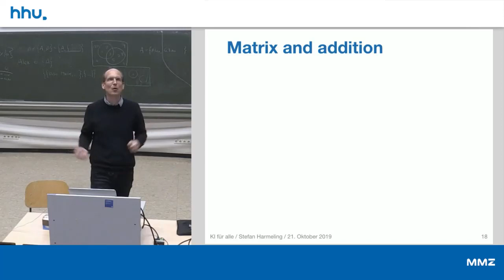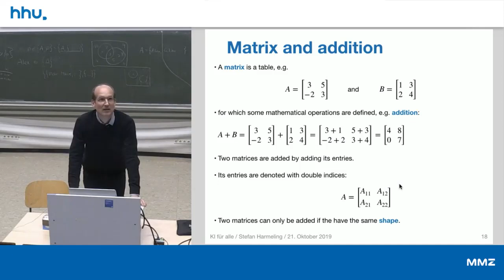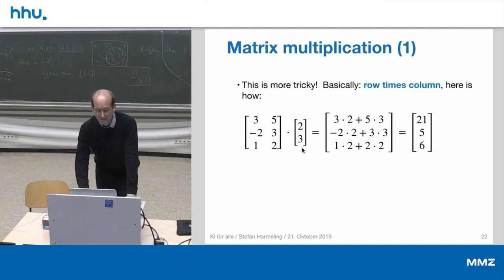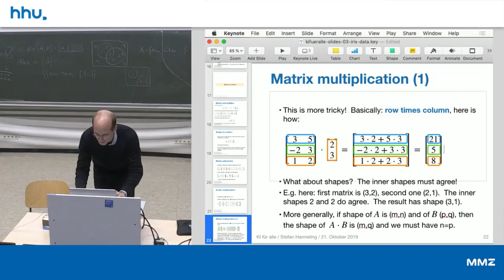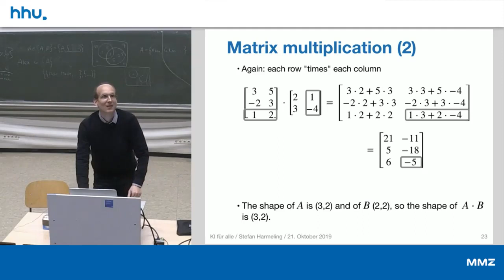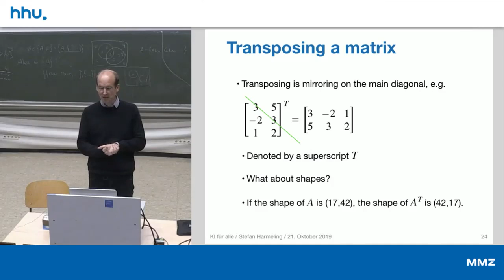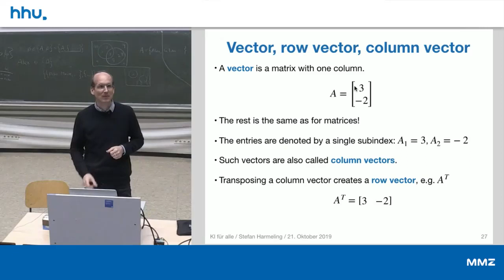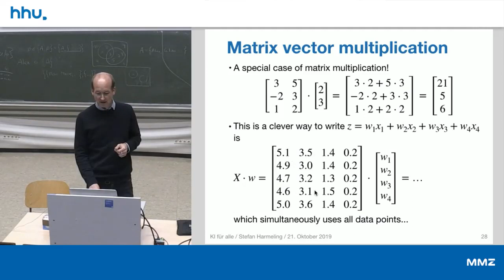03 4 Matrices and Vectors